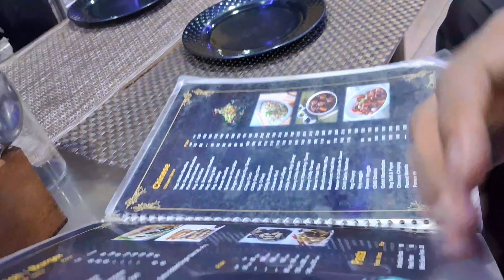DOST SE MILNE GYE | DAILY VLOG - 45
BABAPRENURE IS A PLATFORM WHERE EVERYTHING IS NEW
WE START SOME PROJECTS BUT
OUR GOAL IS TO LEARN WHATEVER HAPPENS:)